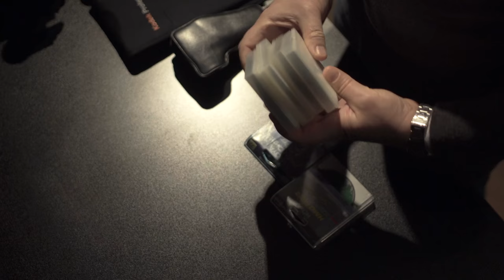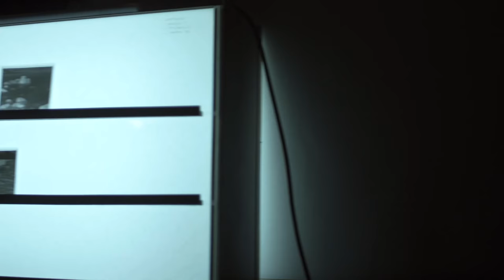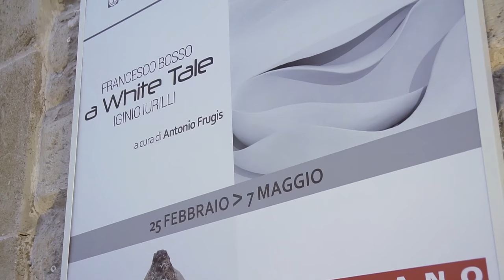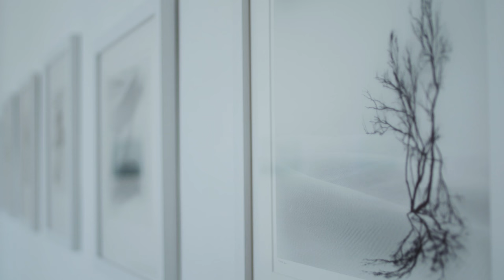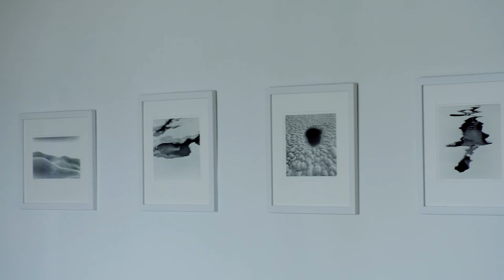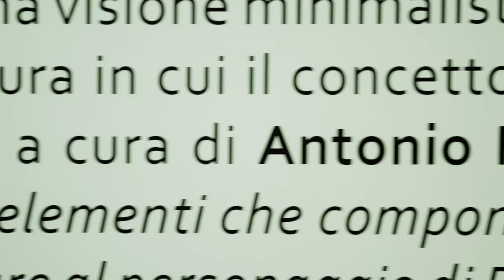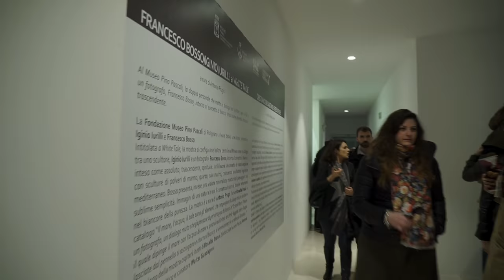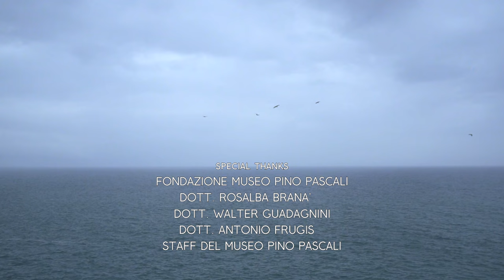A WHITE TALE FRANCESCO BOSSO PHOTOGRAPHY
FRANCESCO BOSSO PHOTOGRAPHY

A White Tale

MUSEO PINO PASCALI – POLIGNANO A MARE
25 FEBBRAIO - 11 GIUGNO 2017

PRODUCED  ATTOTERZO COMUNICAZIONE
VIDEOMAKER ENRICO LAMONACA
ASSISTANT LUCIA LEONE

SPECIAL THANKS
FONDAZIONE MUSEO PINO PASCALI
DOTT. ROSALBA BRANA’
DOTT. WALTER GUADAGNINI
DOTT. ANTONIO FRUGIS
STAFF DEL MUSEO PINO PASCALI

Music Licence - Art List